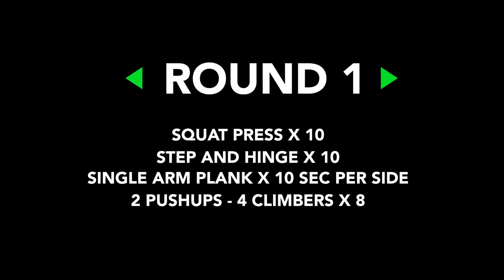This 30 Minute Dumbbell Workout Does it all | Follow us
Lift, condition and challenge your inner warrior.  Use a pair of medium dumbbells and an elevated surface if you have one.  if not you can do every movement from the floor.
4 rounds and fully guided fitness this 30 Minute Dumbbell Workout Does it all

450Reach out to me on INSTAGRAM with "elevate" and we'll come up with a complete plan to ensure this is the year you're finally reaching your fitness goals.
 ELEVATED PREMIUM Workouts --- NATE BOWER ELEVATED

Nate Bower of Nate Bower fitness provides you with practical, easy-to-follow online workouts.

About Nate Bower:
Nate Bower is a certified PTS, boxing instructor, personal trainer, and competitive athlete. This channel offers Boxing Workouts, Heavy Bag Workouts, HIIT Workouts, Boxing Motivation, Timed Session Workout Routines, and More.
00:00 Introduction
00:41 Round 1 - Squat press to start
05:53 Round 2- Reverse lunge to curl to start
12:47 Round 3 - Floor press to start
19:55 Round 4 - Rotational deadlift to clean to start
26:48 The battle Challenge to finish